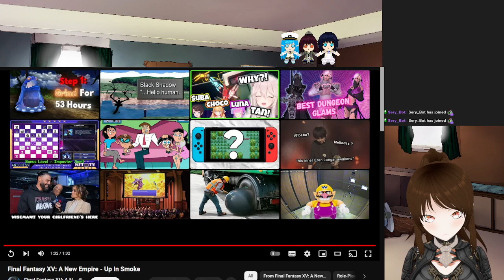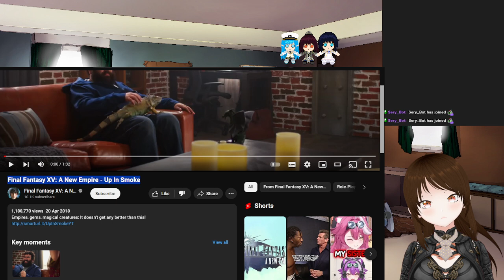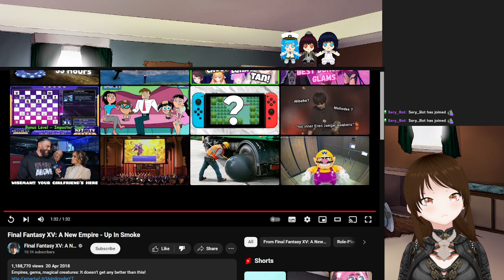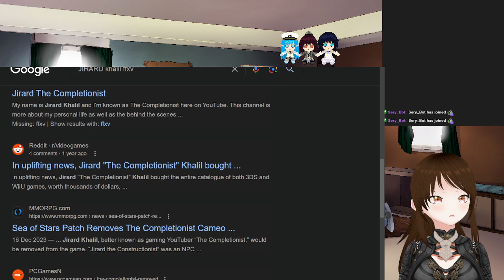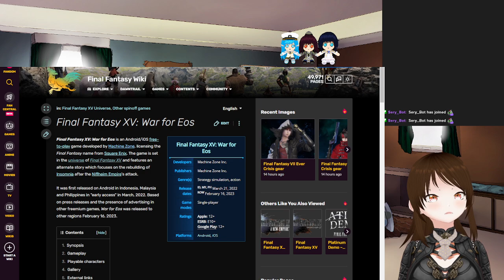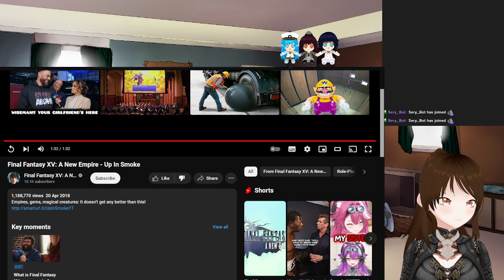Mystical Heart Presents: Final Fantasy XV Part 17.5: A Revelation I Was Not Expecting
It got worse.